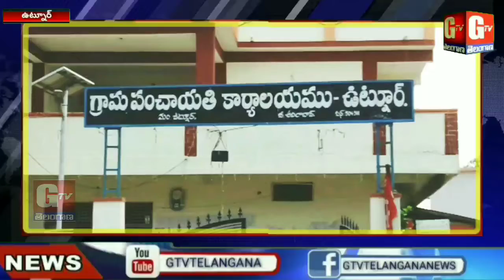ఉట్నూర్ లో సోడియం హైపో క్లోరైడ్ ద్రావణాన్ని పిచికారి చేసిన గ్రామ పంచాయతీ సిబ్బంది | GTV TELANGANA